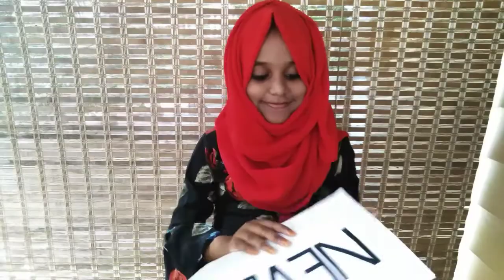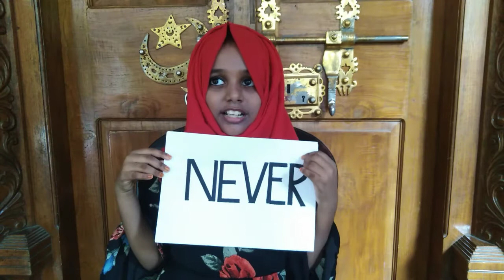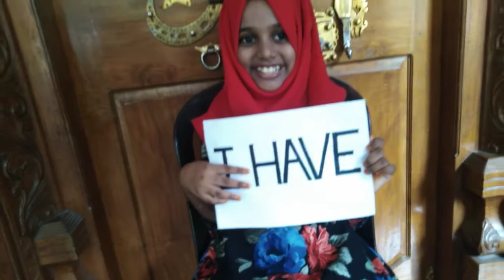Never have I ever / funny secrets revealed / fun challenge / miss hijabi girl